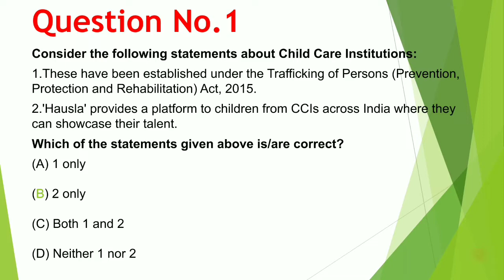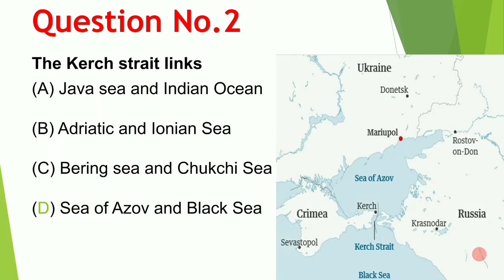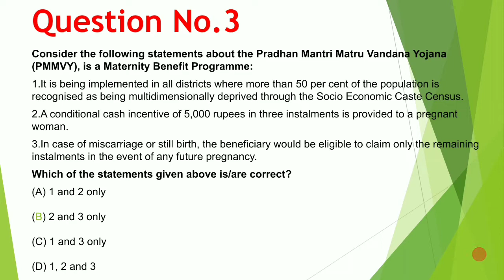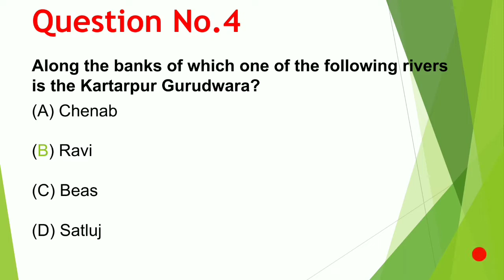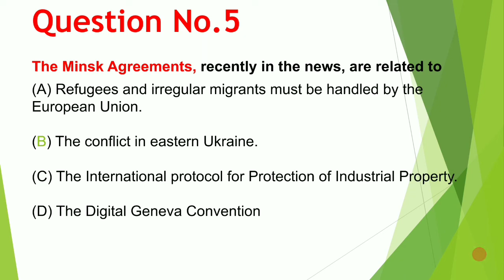Daily Prelims Questions